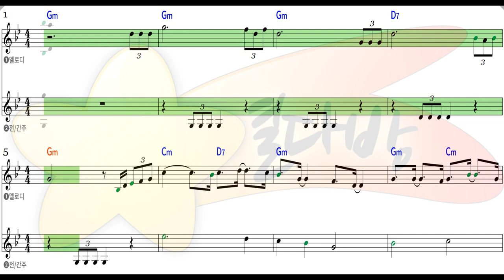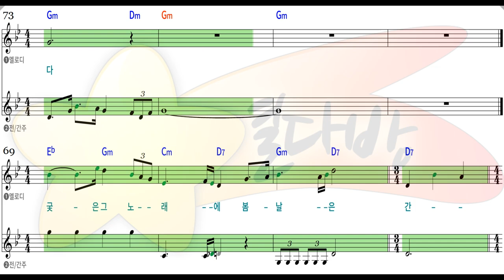[별다방/동영상악보] 장사익 - 봄날은 간다 (Melody Sheets on KARAOKE)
Original Key Gm
Transposing Key
Tempo 58
Melody Sheets
장사익   봄날은 간다 악보 sheet
봄날은 간다 악보 sheet